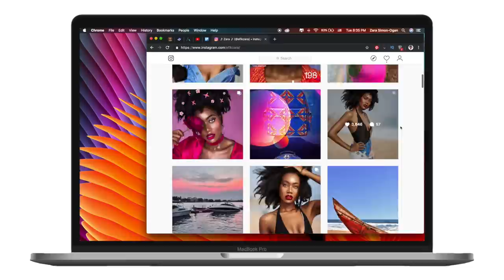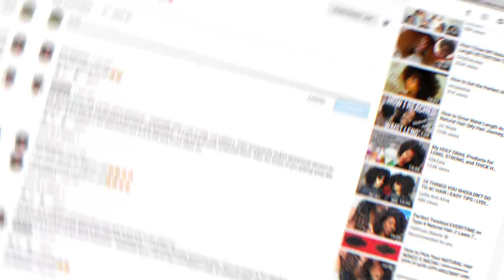MOVING TO NIGERIA WAS THE WORST DECISION... | EfikZara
♪ FAQ ♪

A: 4a/4b/4c